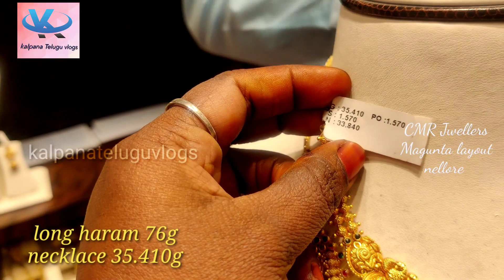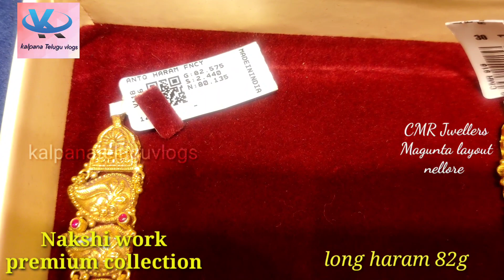CMR Jwellers-premium Nakshi work collections||Magunta layout ||Nellore||kalpanateluguvlogs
Hi guys,hello KTV family (kalpana Telugu vlogs )